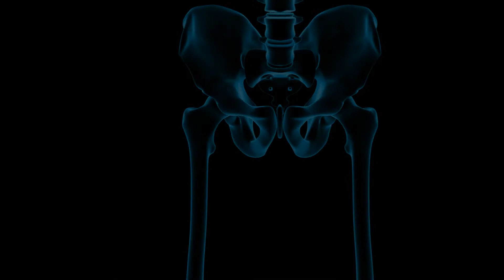Human body hip closeup | All internal systems royalty free footage